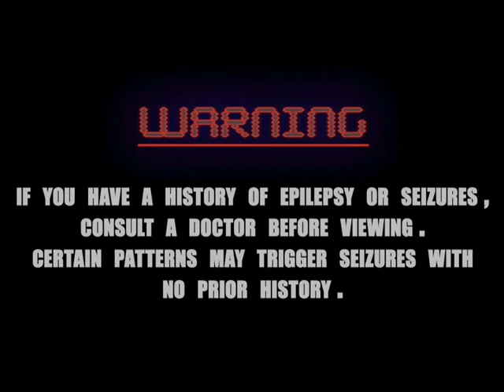WARLORD MESSIAH Warlord Messiah @ Walker House Southampton 2013.04.13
LIVE Performance [ song 3 of 6 ]
song : Warlord Messiah
band : WARLORD MESSIAH
origin : Kitchener Ontario Canada
genre : thrash groove hardcore metal

venue : Walker House
location : Southampton Ontario Canada
date : 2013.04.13 April 13th 2013

NOTE about Audio / Video QUALITY
Videos were recorded with a consumer grade camcorder.
No other audio equipment / soundboard mixes were used to capture audio.